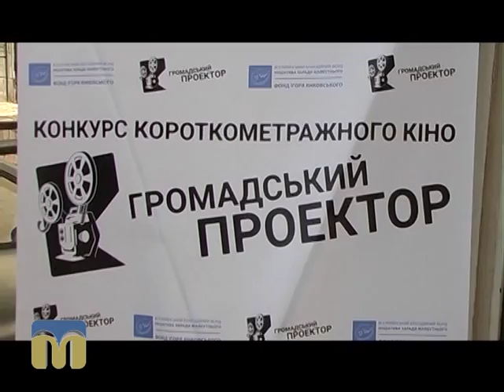Новий день. Конкурс «Громадський проектор»